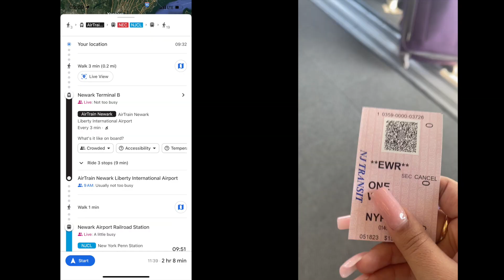(a mini) Vlog | Last minute trip to Ny to go to Kota's listening party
This is the extended version of the short I created :) I swore I was going to stay home in May but I saw that Kota posted he was having an event and to DM for details and sooo I did :) I got the invite details, looked up flights and booked one. Then a week later I was on my way!  No phone / camera recording was allowed but I promise the new album is dope. I got like two clips at the event . When we got there we were all lost cause it was the wrong addy on the flyer and it was actually like 3 buildings down.  It was very intimate and all good positive vibes! Also free drinks and free pizza ! we love free!!